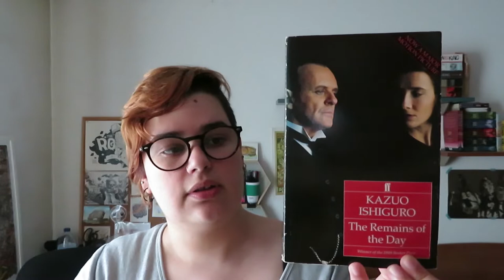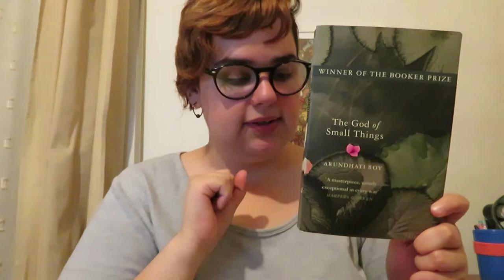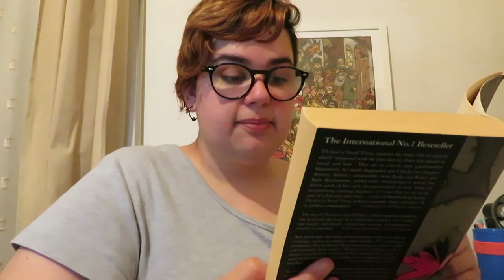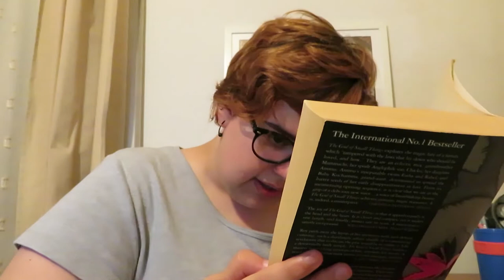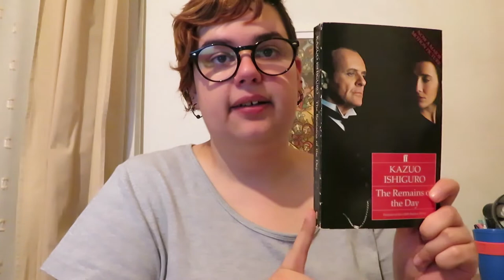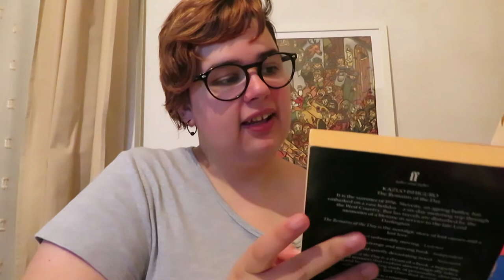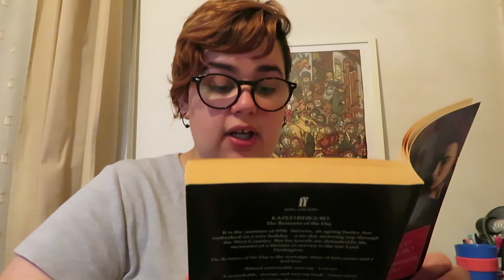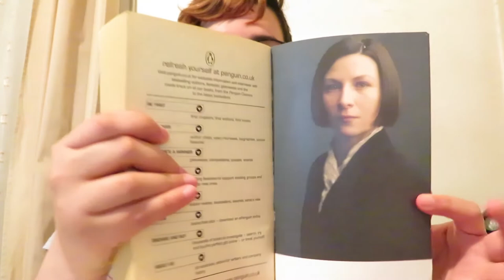TAG | Primeiras Impressões #3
📚 Livros mencionados!
03:04 - Um Quarto com Vista de Edward Morgan Forster
06:50 - The God of Small Things de Arundhati Roy (O Deus das Pequenas Coisa publicado pela ASA)
11:42 - The Remains of the Day de Kazuo Ishiguro (Os Despojos do Dia publicado pela Gradiva)
17:23 - The Secret History de Donna Tartt (A História Secreta publicado pela Editorial Presença)

Leituras com Twist - Clube de Leitura do blogue e canal de Youtube A Miúda Geek »

1. Capa | Mostrar a capa, referir pormenores, comentários ou críticas. Podem discutir até aspectos da lombada.
2. Autor | Ler (mini)biografia se estiver incluída, ou procurar nalguma fonte.
3. Sinopse | Ler a sinopse incluída.
4. Primeiro Parágrafo/Página | À vontade do freguês.
5. Veredicto | Um comentário geral, que também pode ser feito ao longo das leituras.